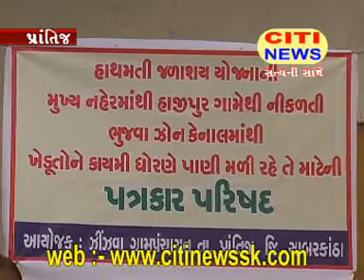31-05-2012 PATRAKAR PARISHAD.MPG